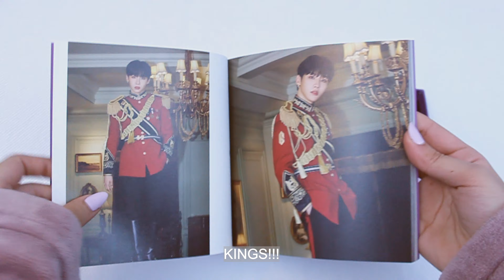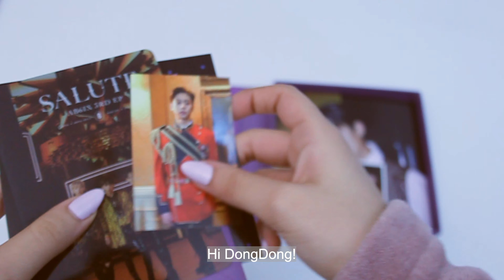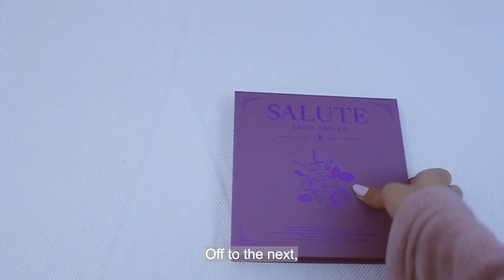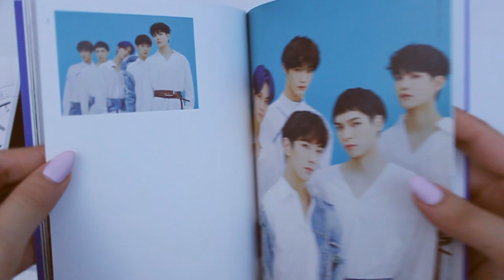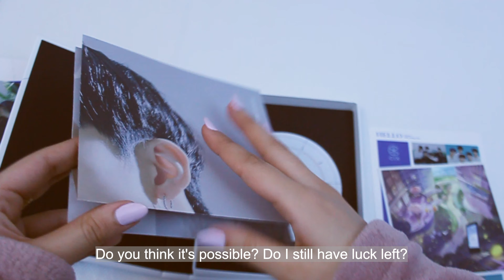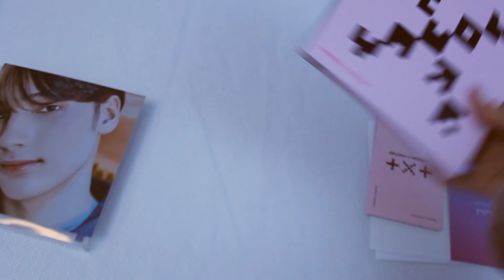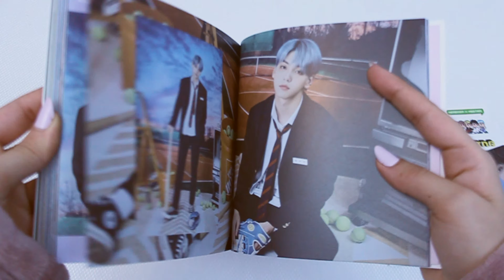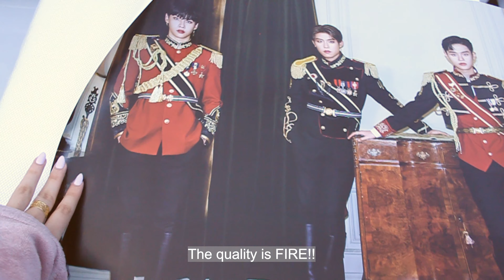UNBOXING KPOP ALBUMS 🇰🇷🎵!! (AB6IX / CIX / TXT)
Hello everyone 💜!
Today I'm back with a video I've been wanting to film for soooo long 👀!
and I have finally got the chance to do so 😆💜!
As you know ☺,
I'm a HUGE kpop fan and a multi 😎🤘!
So I decided to start collecting albums of my favorite groups 📚!
I still have a long way to go 😅,
but I'm glad I get to document it in my channel 💃🏻💜!
I already have a few other albums 🤭,
and would like to make a kpop collection haul 🤤💜💜!
Once I'm satisfied with my collection 😅,
I will film it hehe 🤑!
thank you for your constant love and support 🤧💜!
Love, Haera 💜.

[Full Piano Album] TXT minisode1 : Blue Hour Full Piano Covers | 투모로우바이투게더 미니앨범 전곡 피아노 커버 모음 | Piano Compilation/Covers | Shin Giwon Piano Cover